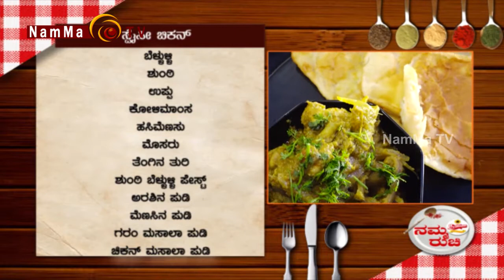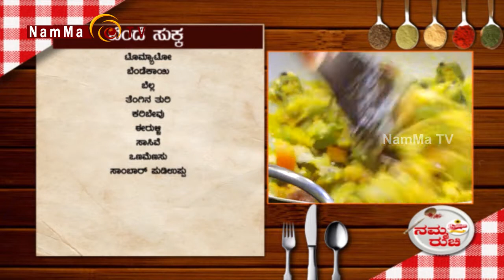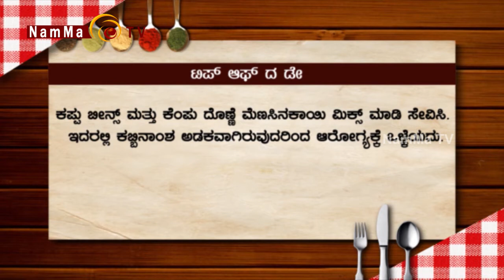NAMMA RUCHI Epi 524 : Smt. Veena